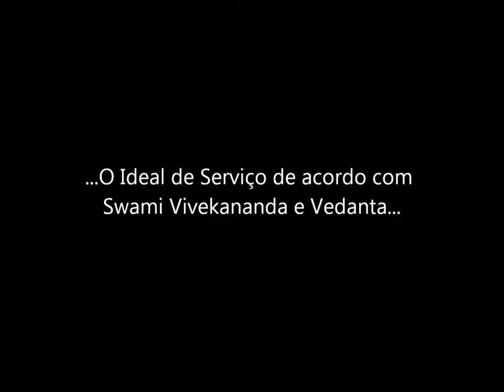Service to Man is Service to God - Swami Swahananda